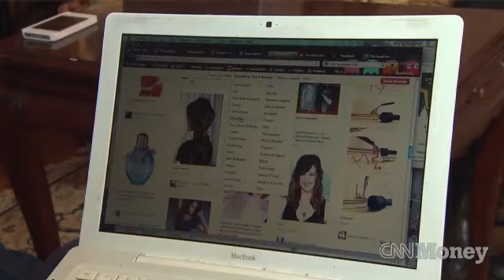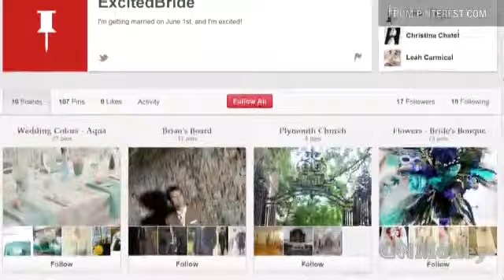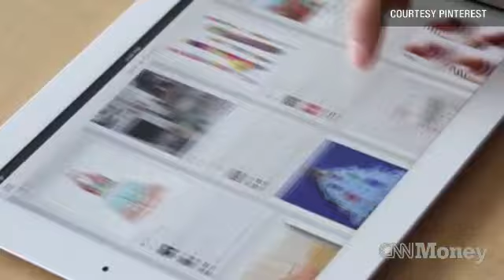Wedding planning boosts Pinterest's growth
A big part of Pinterest's growth has stemmed from the growing popularity the website for couples planning their weddings.